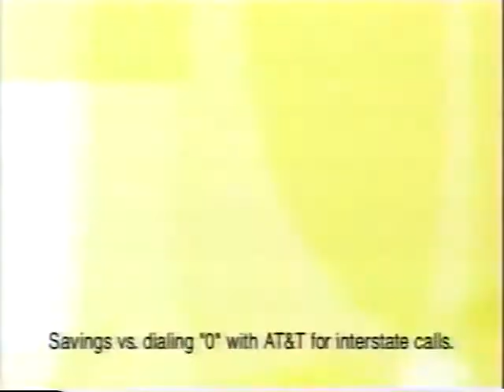2001 Michael Jordan CALL ATT AT&T Commercial 2